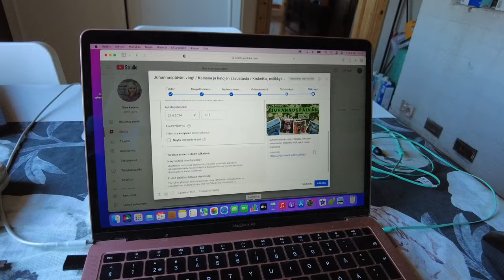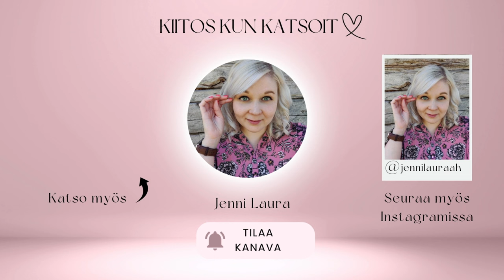Vihtojen tekoa vuodeksi eteenpäin / Perus arkea maalla / 2 päivän vlogi